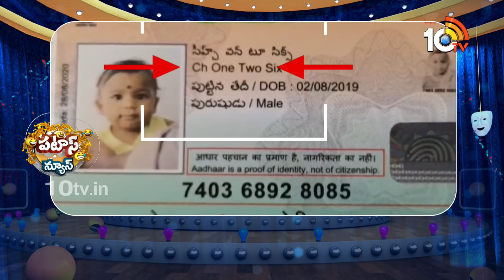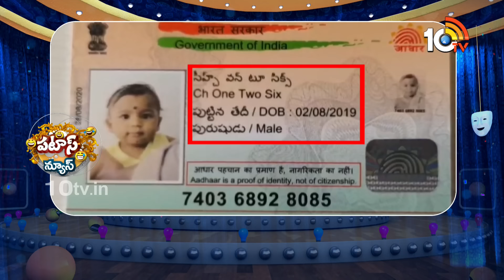ప్రపంచంలోనే వింత పేరు | Father Named his Son as126 | Viral News | 10TV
10TV is one of the Largest Content producing Telugu News Channel in Telugu States. Its one of the leaders in the production and broadcasting of un-biased and comprehensive news.
10TV offers round the clock coverage of latest breaking news and unique mix of news bulletins, current affairs and Entertainment programmes.
10TV Youtube Channel offers Latest News from Telugu States, Politics, Entertainment, Health, Sports Lifestyle, Devotional, National News, International News and lot more.!

హాయ్,
10టీవీ యూట్యూబ్ చానల్‌కి స్వాగతం. 10టీవీలో ప్రసారమయ్యే కథనాలతో పాటు ఆసక్తికరమైన మరెన్నో అంశాలను 10టీవీ యూట్యూబ్ చానల్లో మీకు అందిస్తాం. మా వీడియోలలో మీకు నచ్చిన వాటిని మాకు తెలియజేయండి. అలాంటి మరిన్ని కథనాలను మీకు అందించేందుకు ప్రయత్నిస్తాం. నచ్చిన వీడియోలను మరింత మందికి షేర్ చేయండి. చానల్‌ను సబ్‌స్క్రైబ్ చేయడం మరిచిపోకండి. ధన్యవాదములు.!